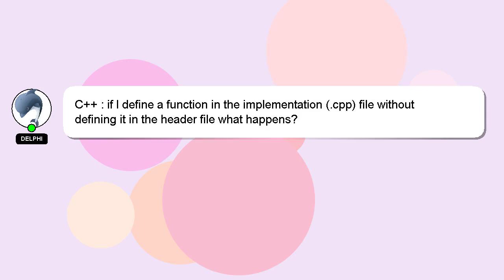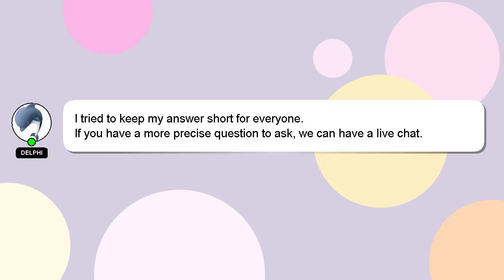C++ : if I define a function in the implementation (.cpp) file without defining it in the header fil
C++ : if I define a function in the implementation (.cpp) file without defining it in the header file what happens?

function header implementation : what a file define without the C++ I happens? (.cpp) in file it if the defining in